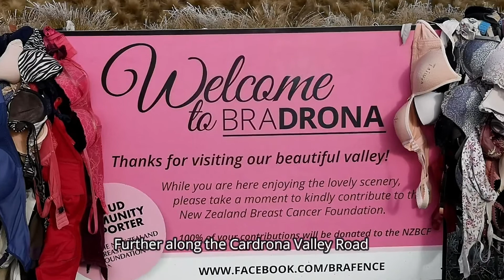Cardrona Valley and Crown Range Roads, Wanaka,Queenstown, Otago, New Zealand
The Wandering Kiwis travel Wanaka to Queenstown along the Cardrona Valley and Crown Range Roads.
Visit the Cardrona Alpine Resort, Drive through Hoar Frosts, view Bradrona Fence, Visit Cardrona Village.